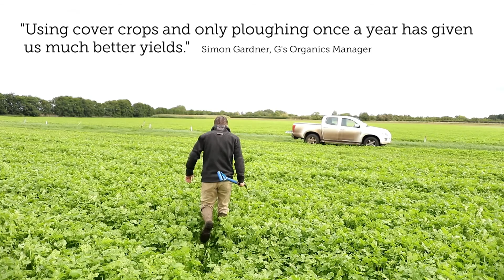GREATsoils: Salad grower Simon Gardner of G’s on low till cover crops for soil health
Find out how Simon Gardner at G’s is improving soil health and structure for their organic salad business by ploughing less and using cover crops.